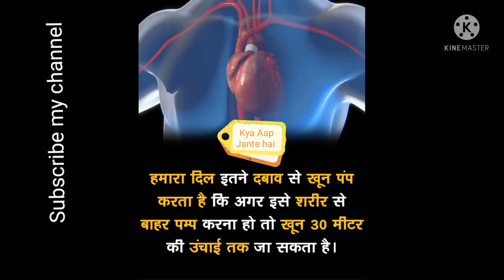aaj ki nayi bate jo apne nahi suni hogi subscribe my YouTube channel Thank you so much